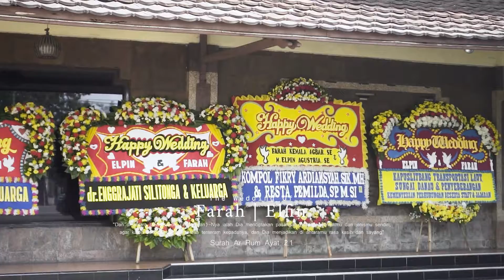The Wedding Of Elfin & Farah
amazing footage from Onyscream